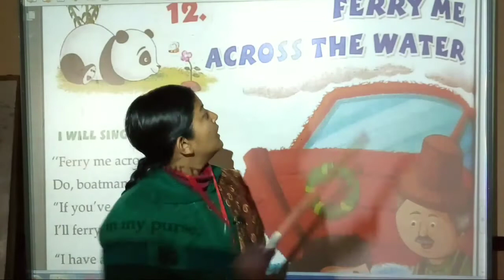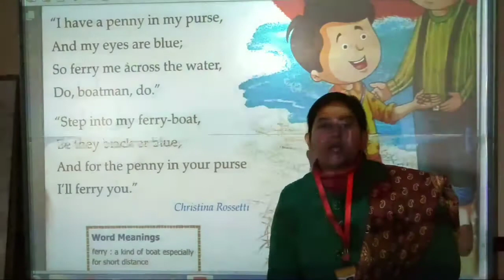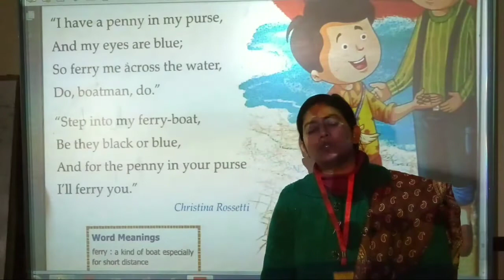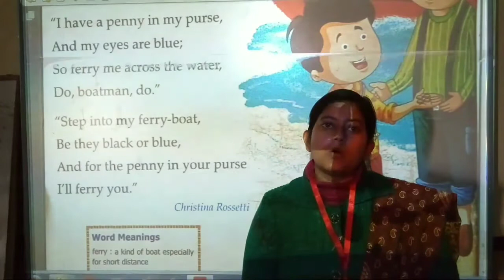Class :- 2 English Reader Chapter :- 12 Ferry me across the water